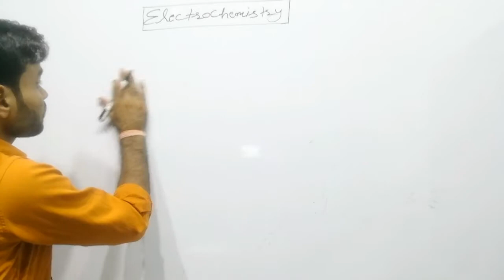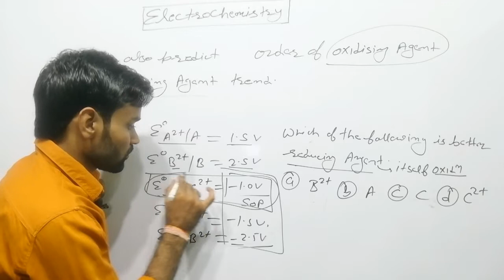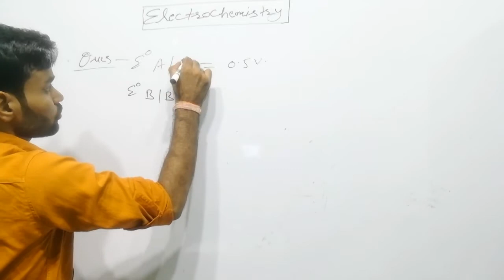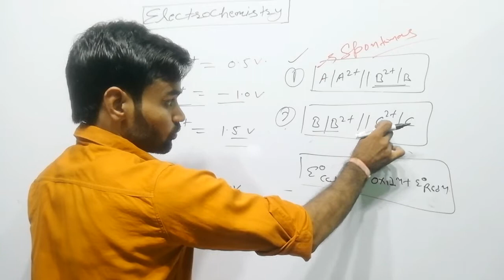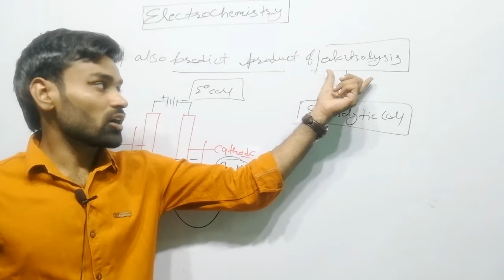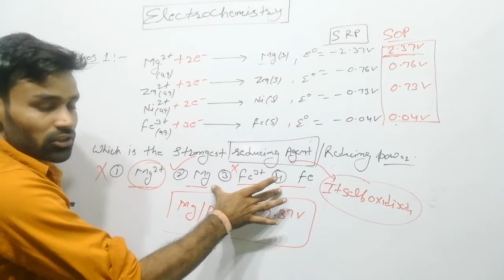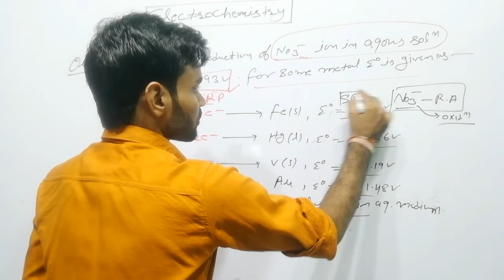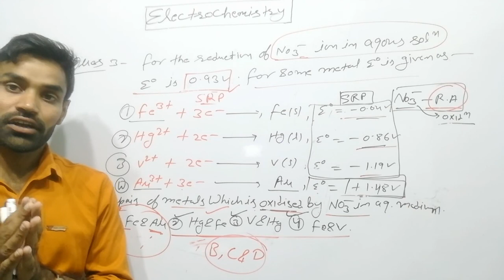Electrochemistry🛑Numericals| Significance or application of std. Electrode potential|part-7